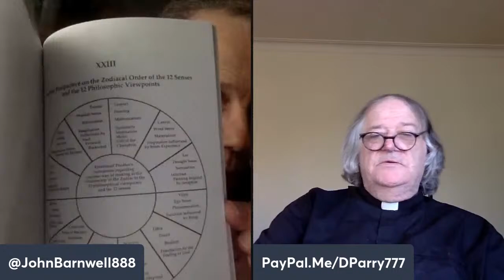What is Truth? Pt. 88 – John Barnwell & Rev. David William Parry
What is Truth? Pt. 88 John Barnwell explores the Grail Mysteries of Rudolf Steiner through lively conversations with Rev. David William Parry.

A conversation between anthroposophist, cultural historian, Grail researcher and author, John Barnwell, American Intelligence Media & Rev. David William Parry, Archbishop Catholic Holy See of Antioch and author of: “Mount Athos Inside Me: Essays on Religion, Swedenborg and Arts.” An exploration of the Arts, Religion, Philosophy, Theatre, Literature and Poetry; wherein they explore various pathways toward truth.

“The Arcana of Light on the Path”

Book by David William Parry:
“Mount Athos Inside Me: Essays on Religion, Swedenborg and Arts”

Book by by Daniele-Hadi Irandoost:
“On the Philosophy of Education: Towards an Anthroposophical View”
Free Kindle:

“At the proper moment, every human being can find the way to occult science who recognizes, or even merely assumes or divines, out of the manifest world, the existence of a hidden world and who, out of the consciousness that the powers of cognition are capable of development, is driven to the feeling that the concealed is able to reveal itself to him. To a person who has been led to occult science by means of these soul experiences there opens up not only the prospect of finding the answer to certain questions springing from his craving for knowledge, but also the quite different prospect of becoming the victor over all that hampers and weakens life.”

Rudolf Steiner, An Outline of Occult Science, chapter I – The Character of Occult Science (CW 13)

Rudolf Steiner, Wonders of the World, Ordeals of the Soul,
Revelations of the Spirit, Lecture IV — Dionysos as the
representative of the ego-forces. The entry of the Christ Impulse
into human evolution and the activity of the planetary gods,
Munich August 21st, 1911 (CW 129)

Please support:
The Rudolf Steiner Archive:

This podcast has been made possible by the generous support of:
Tyla, Vadim, Vivian, Neil, Christiaan, Mark, Maud, dhruvman, Laura, Paula, Rick, Michael, Beth, Istar, Anna and so many others over the years. Thank you all for supporting our humble efforts…